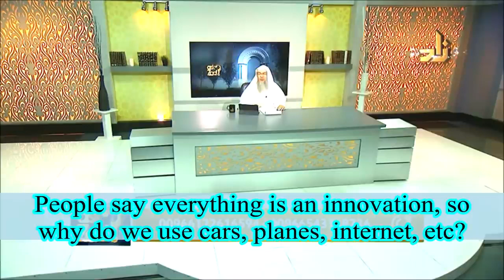Scholars say everything is an innovation so why do they use cars, computers, internet .